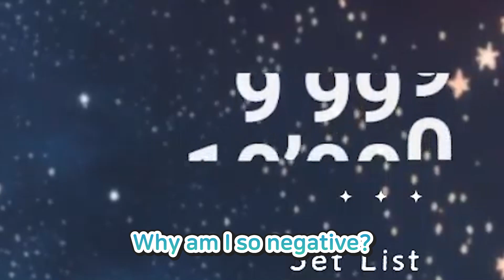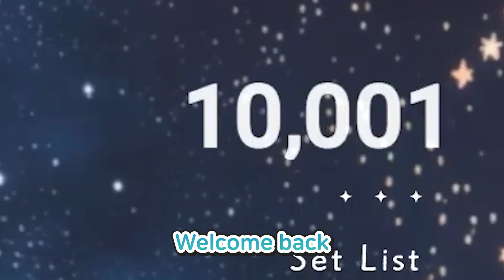Rin hits the 10000 subscribers! 【ENG sub】【花風りん/Hanakaze Rin】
- There may be some mistranslation. -

Source: 【 歌枠 】１万人達成まで！耐久歌枠⭐┊花風りん / Vtuber